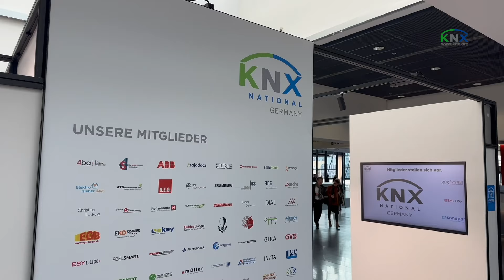KNX at Light + Building 2024